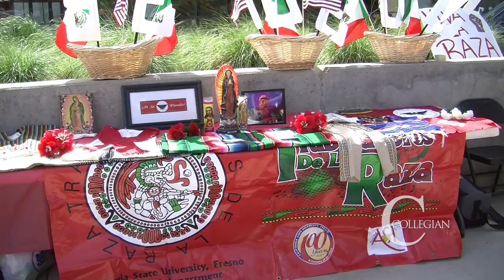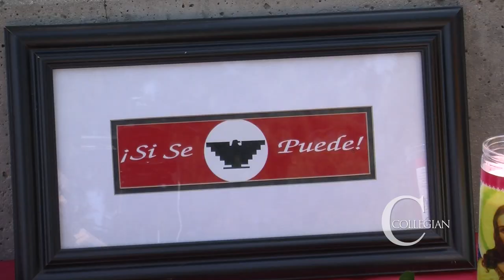A Tribute to Cesar E. Chavez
The ceremony was a tribute to farm labor activist Cesar Chavez, who led the first successful Farm Worker’s Union in U.S history.